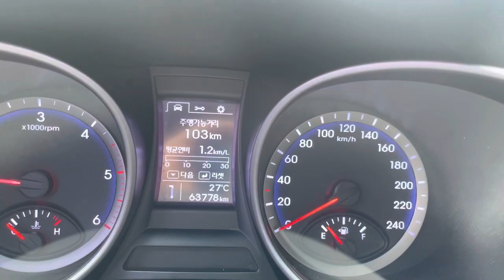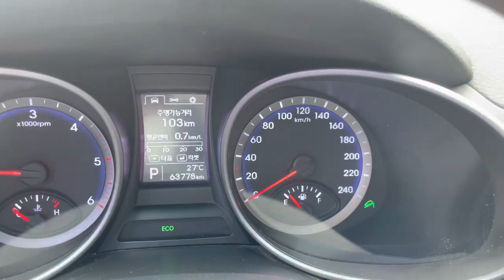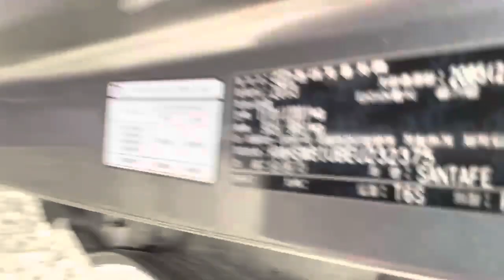2014 HYUNDAI SANTAFE